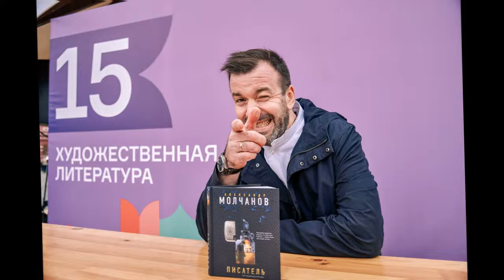Вступайте в Тайное общество!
ТАЙНОЕ ОБЩЕСТВО АЛЕКСАНДРА МОЛЧАНОВА:
СЛЕДУЙТЕ ЗА БЕЛЫМ КРОЛИКОМ!